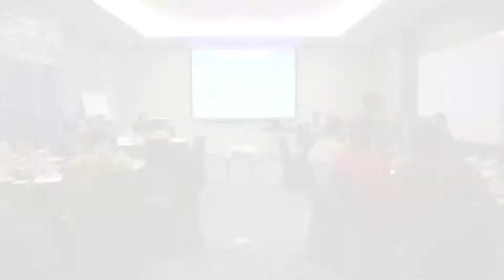POLITIK | FORUM DISKUSI SIMALUNGUN DAN TOKOH - TOKOH SIMALUNGUN